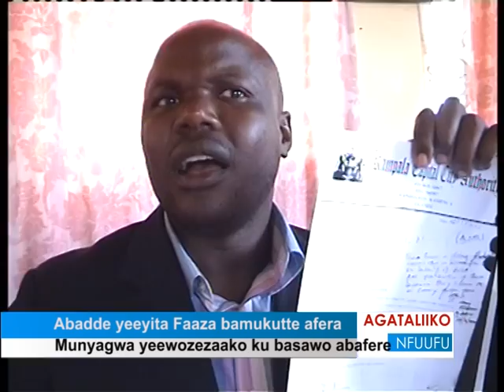Abadde yeeyita Faaza bamukutte afera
Munyagwa yeewozezaako ku basawo abafere